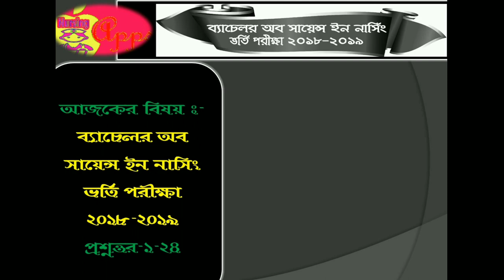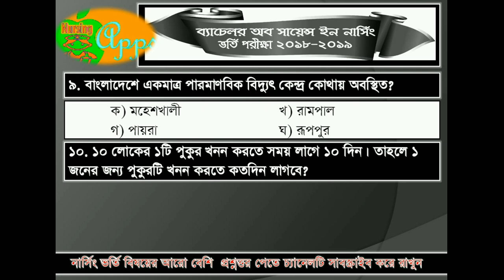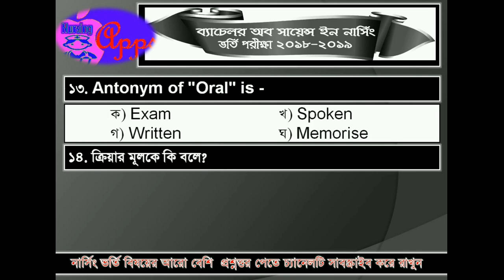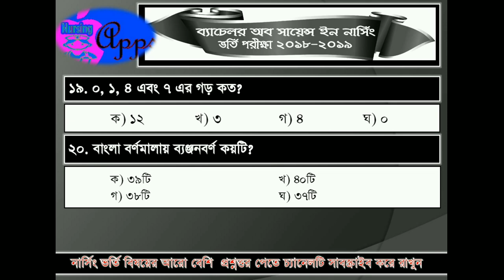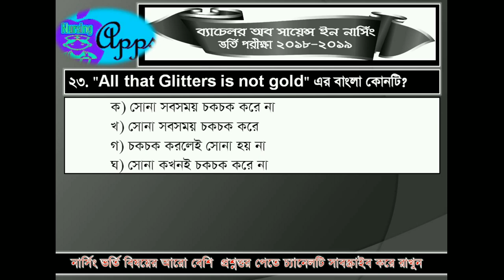BSc in nursing science admission test 2018 2019 MCQ solution part 1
BSc in nursing science admission test 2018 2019 MCQ solution part 1 #  বি এস সি ইন নার্সিং সায়েন্স ভর্তি পরীক্ষার প্রশ্ন সমাধান ২০১৮- ২০১৯

বি এস সি ইন নার্সিং ভর্তি পরীক্ষার বিগত সালের প্রশ্ন সমাধান
ডিপ্লোমা ইন নার্সিং সায়েন্স এন্ড মিডওয়াইফারী ভর্তি পরীক্ষার বিগত সালের প্রশ্ন সমাধান

বি এস সি ইন নার্সিং ভর্তি পরীক্ষার ২০১৭-২০১৮ সালের প্রশ্ন সমাধান

বি এস সি ইন নার্সিং ভর্তি পরীক্ষার ২০১৮-২০১৯ সালের প্রশ্ন সমাধান